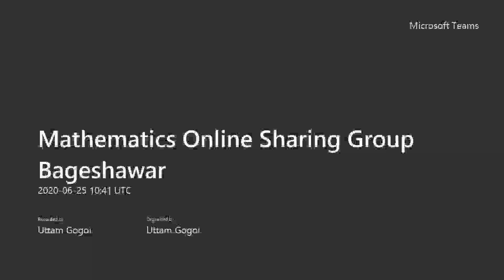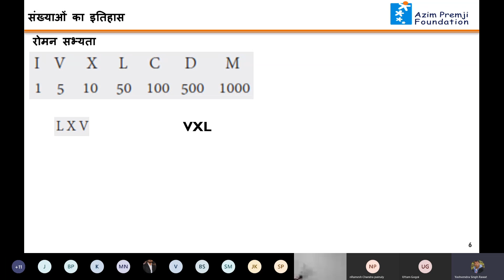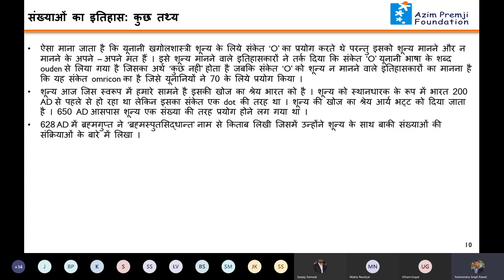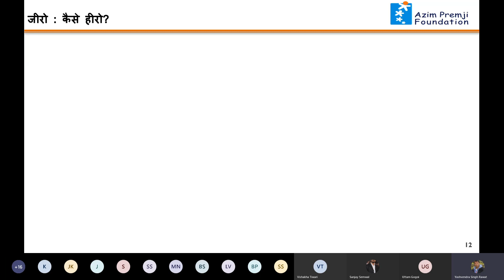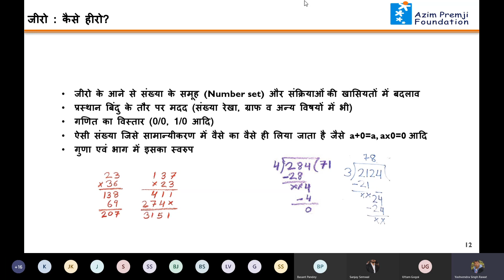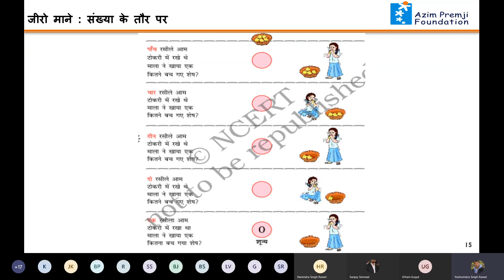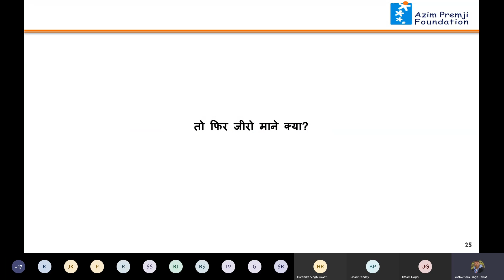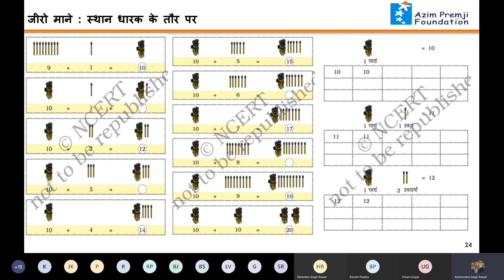Zero or Hero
A small talk on Zero was done online with teachers